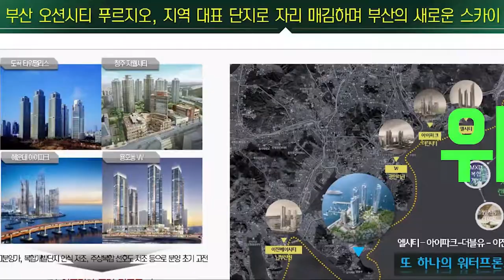부산오션시티 푸르지오 84A 모델내부알아보기 문의2876 6538 심연수실장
부산 오션시티 푸르지오
담당자 ★심연수실장★ 입니다
 34평, 49평으로 이루어짐